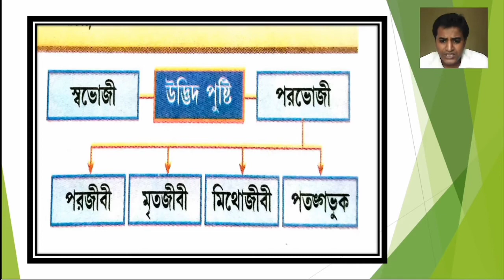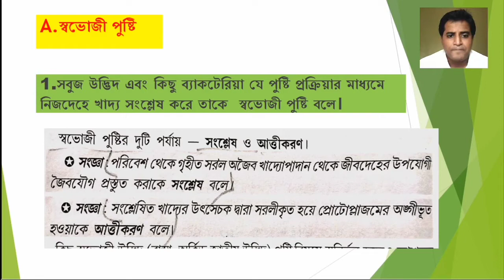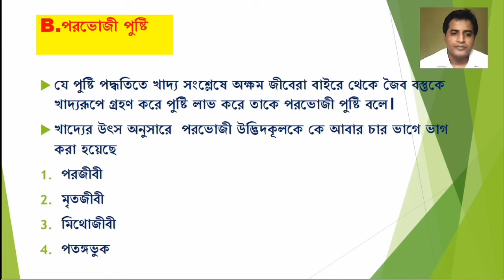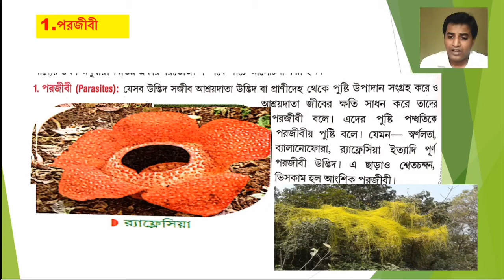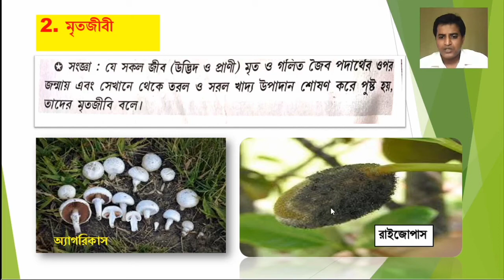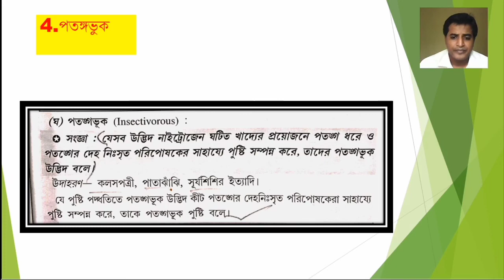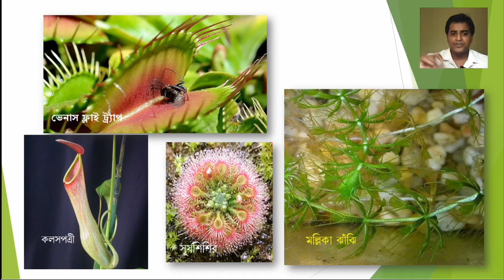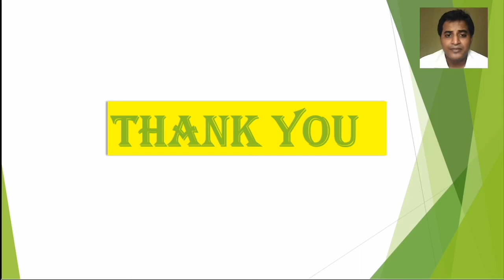উদ্ভিদের পুষ্টি এবং প্রকারভেদ, নবমশ্রেণী, জীবনবিজ্ঞান | Plant Nutrition In Bengali | Class-IX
উদ্ভিদের পুষ্টি এবং প্রকারভেদ, নবমশ্রেণী, জীবনবিজ্ঞান | Plant Nutrition In Bengali | জৈবনিক প্রক্রিয়া | Class-IX | Ratan's Biology Siksha .
 এই ভিডিওতে উদ্ভিদের পুষ্টি সম্বন্ধে আলোচনা করা হয়েছে|
নবমশ্রেণী ,জীবন বিজ্ঞান

1.স্বভোজী পুষ্টি
2.পরভোজী পুষ্টি

a.পরজীবী
b.মৃতজীবী
c.মিথোজীবী
d.পতঙ্গভুক